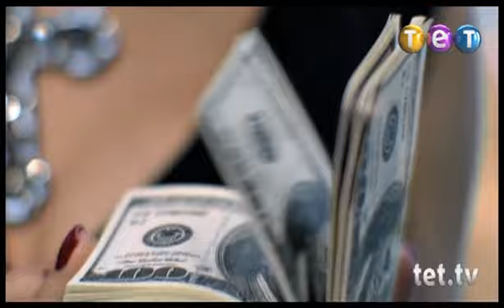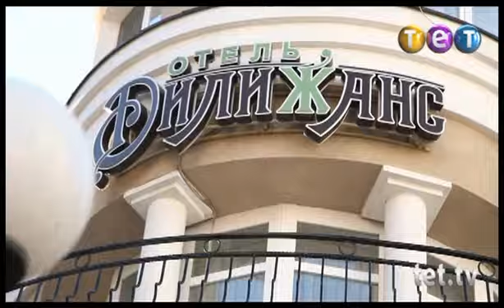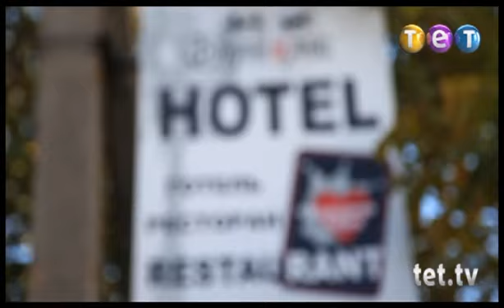Але, директор?! Выпуск 13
Реалити-шоу, в котором ТЕТ обещает найти директора для одной из самых ярких звезд украинской сцены LOBODA!